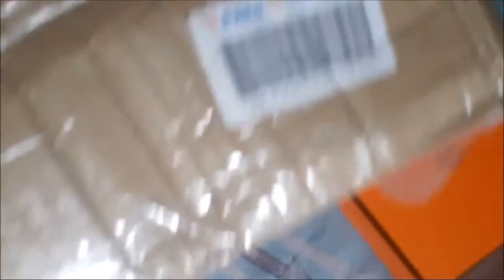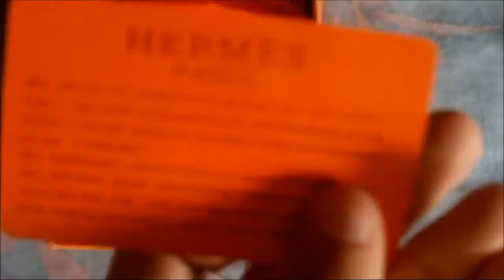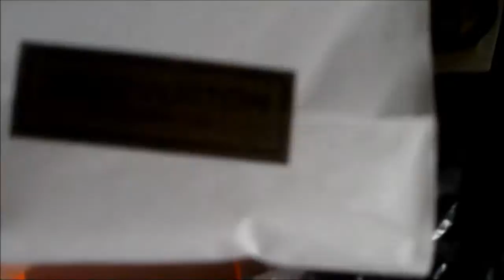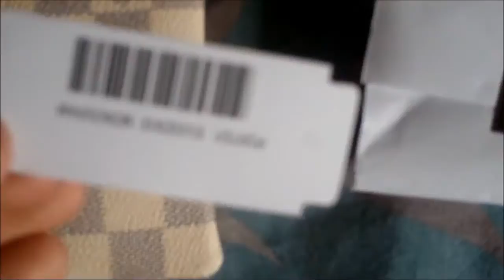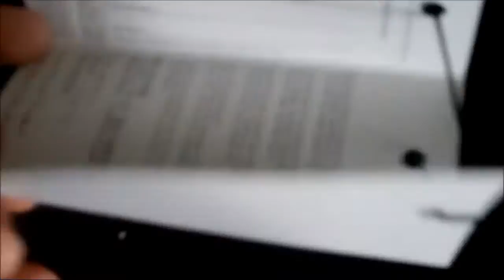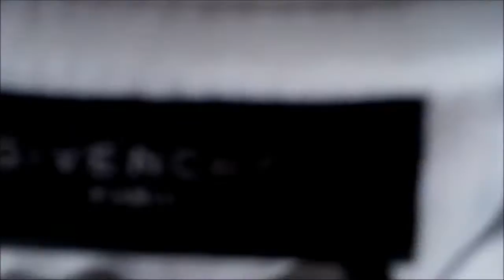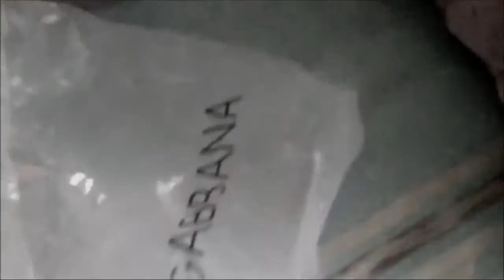ExportClothes | LV x D&G x Hermes x Givenchy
Fast pick up of my first order.
For me ExportClothes is the best supplier, if u want more information i'm here for u.
When u got real clothes, people are jealousing and talking bad on you,
When u got fake clothes, people are criticizing you,
So i order on ExportClothes and fuck people.

PS: I'm french